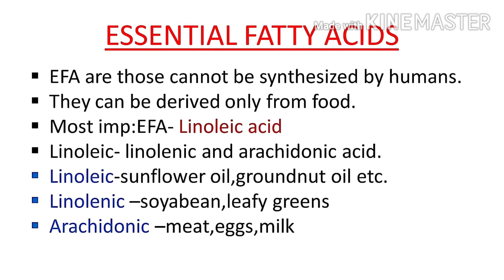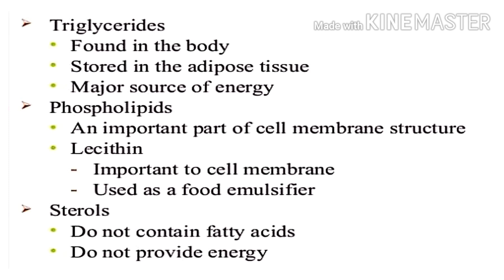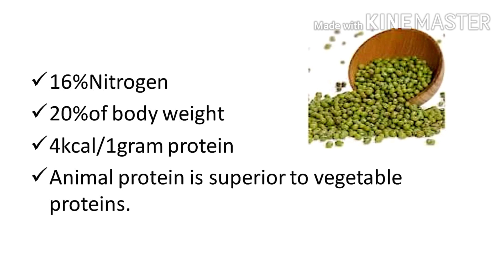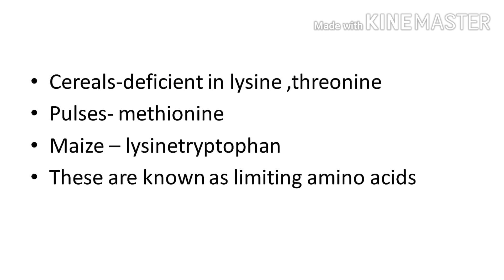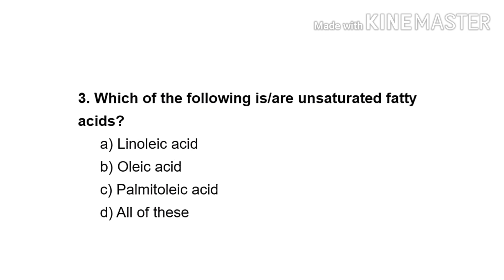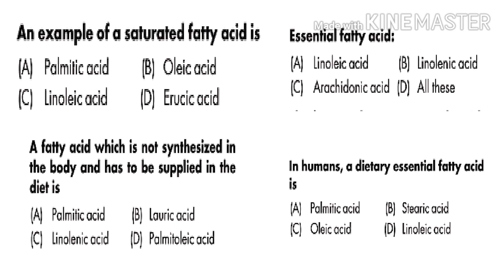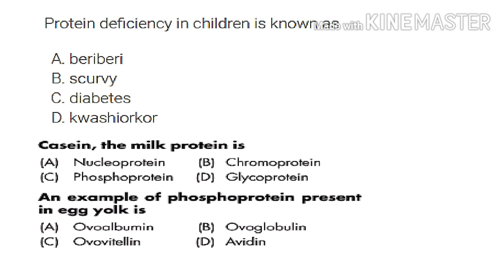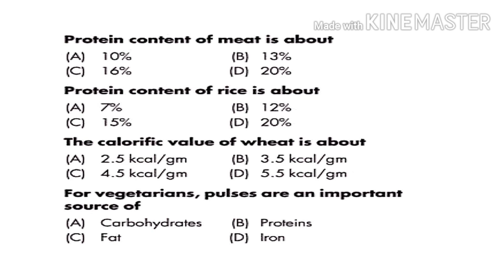LIPIDS AND PROTEINS